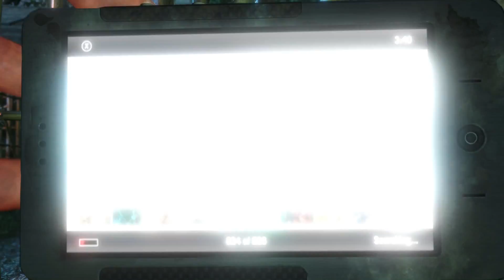Far Cry 3, Une île... pas si paradisiaque - EP 1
Bonjour a tous ! Aujourd'hui j'ai le plaisir de lancer un let's play sur un jeu que je surkiff, Far Cry 3.
/!\ Petite info, la série sera divisée en 2, une partie avec uniquement de l'aventure principale, l'autre ou je réaliserais toutes les activités annexes du jeu.